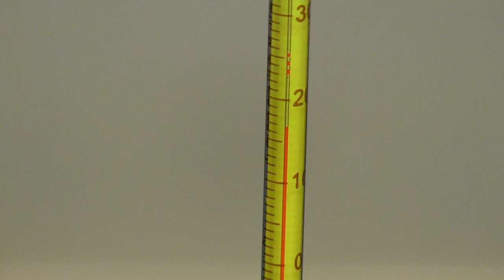De la chimie dans la cuisine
Quelle est la différence entre une réaction exothermique et une réaction endothermique ? Découvrez la réponse avec ces expériences amusantes.

Pour recréer la réaction exothermique, nous avons besoin de peroxyde d'hydrogène (vous pouvez trouver ceci dans un magasin de produits de beauté), de savon à vaisselle, de la levure et du colorant alimentaire. Mélangez une cuillérée à soupe de savon à vaisselle, une demi-tasse de peroxyde d'hydrogène et du colorant alimentaire dans un bol. Mélangez un paquet de levure à de l'eau chaude dans un verre et laissez reposer 2 à 5 minutes. Versez le mélange de levure dans le bol afin de commencer la réaction.

Pour recréer la réaction endothermique nous avons besoin de bicarbonate de soude et de vinaigre. Mélangez un quart de tasse de vinaigre avec deux cuillérées à soupe de bicarbonate de soude afin de commencer la réaction.

Assurez-vous de porter des lunettes de protections, des gants et un tablier. Faites attention de ne pas consommer aucun de ces matériaux. Assurez-vous de faire ceci dans un endroit facile à nettoyer.